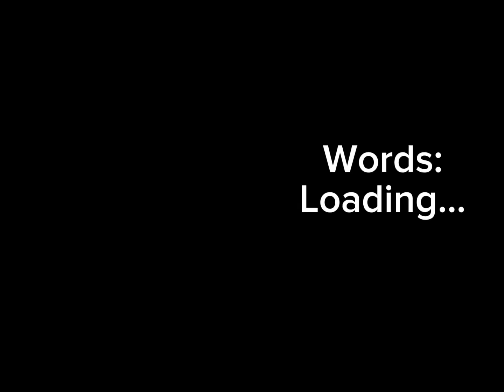Poor lily.. :( | Words Trend But Different